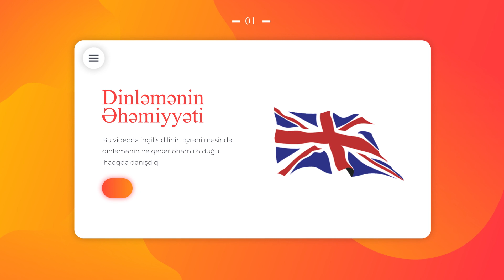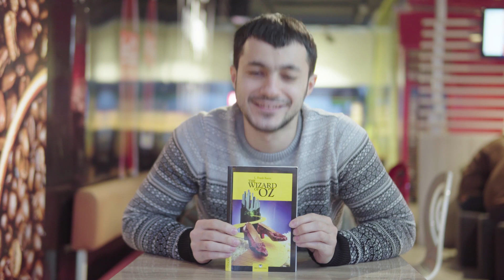İngilis dili öyrənərkən dinləmənin əhəmiyyəti